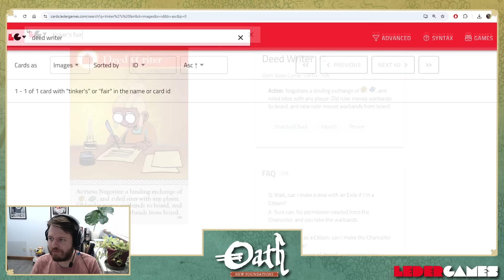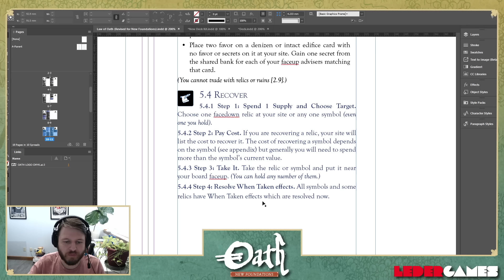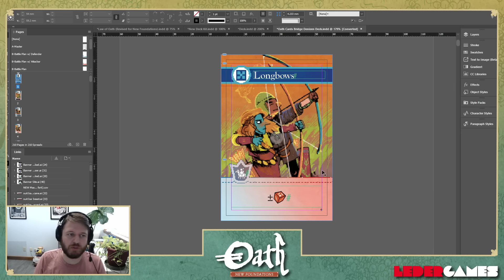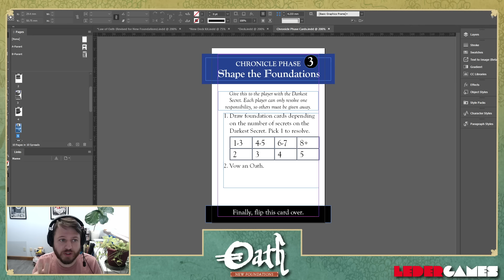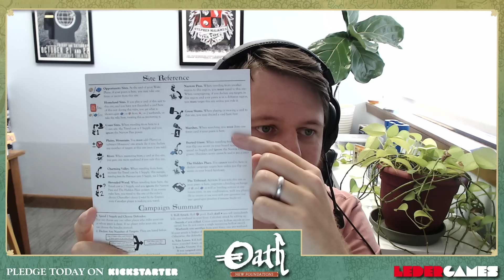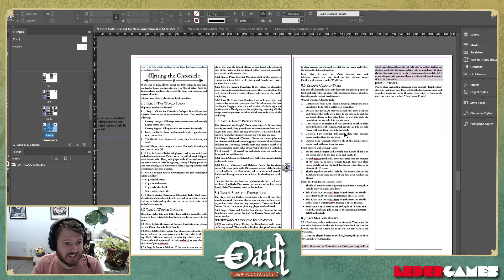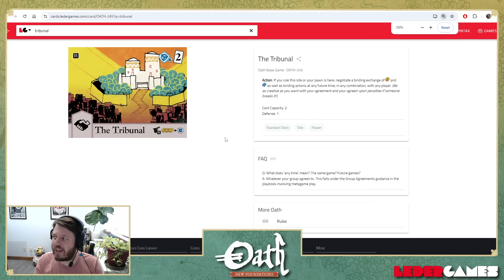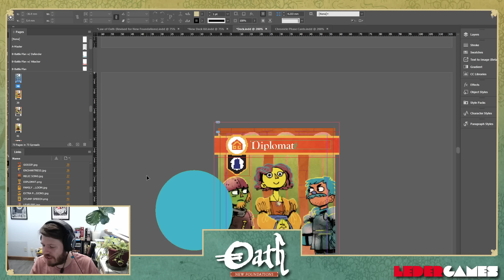Leder Games | August 30, 2024 - Oath Expansion Dev Update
A casual little development catch-up with Cole! Tune in to hear what's happening with the Oath: New Foundations expansion.